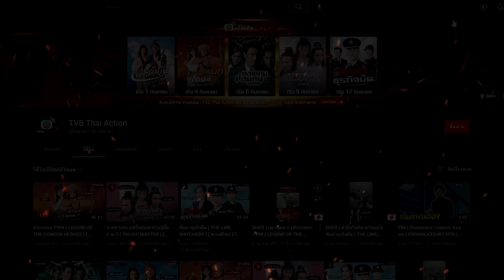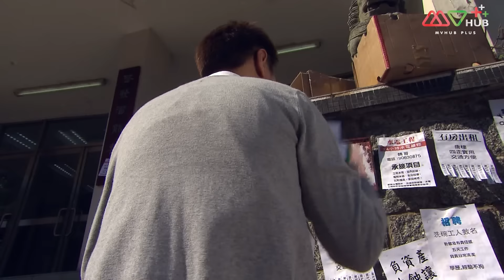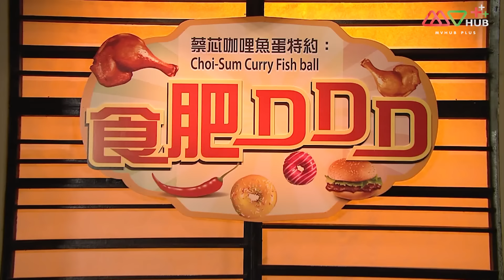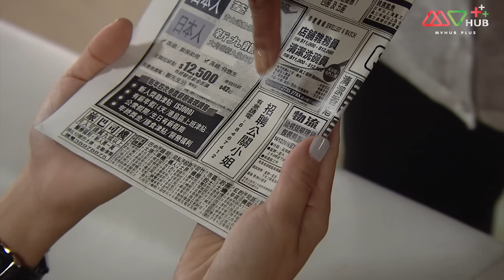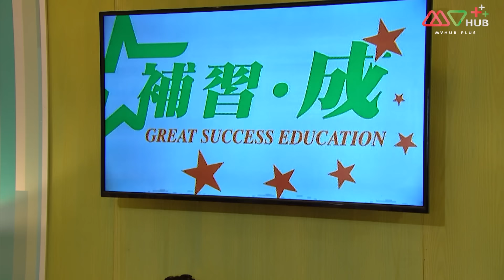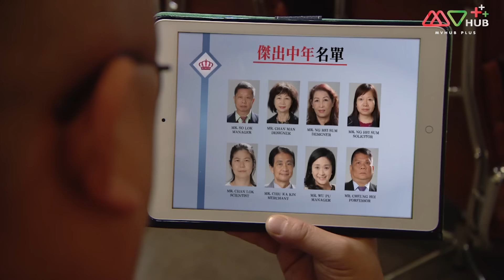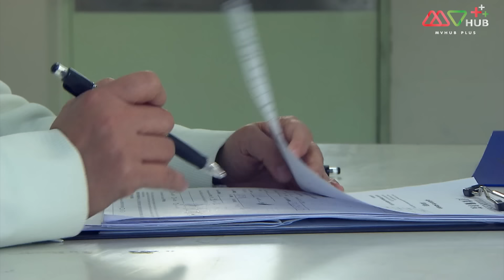โรงเรียนป่วน ก๊วนครูแสบ ( OH MY GRAD ) [ พากย์ไทย ] l EP.3 l TVB Thailand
ซีรีส์ตลกแบบครอบครัวที่สะท้อนสังคมและการศึกษาของคนฮ่องกงในทุกมุมมองที่ได้ทั้งแง่มุมความคิดและความสนุกในแบบฉบับของทีวีบี เรื่องย่อ ตู้หมิงจื้อ มีชีวิตอยู่ในครอบครัวนักการศึกษา หลังจากโรงเรียนของเขาปิดตัวลงตู้หมิงจื้อมาเริ่มต้นใหม่ในวิทยาลัยของครอบครัว นั่นทำให้เขาได้พบกับความวุ่นวายจากความหลากหลายของนักเรียนมากมาย แต่ที่หนักใจที่สุดคือการต้องพบกับ จางจิ้นฉาง ผู้ปกครองจอมยุ่งทั้งการงานและหัวใจ

นักแสดงนำ: กัวจิ้นอัน, ไช่เส้าเฟิน, หวังจู่หลัน, เซินลี่เซียง, เจียงจื่อกวง, หูเฟิง, หลอหลัน, หลี่ฮุ่ยอี้
ผู้กำกับ : Wong Wai Sing